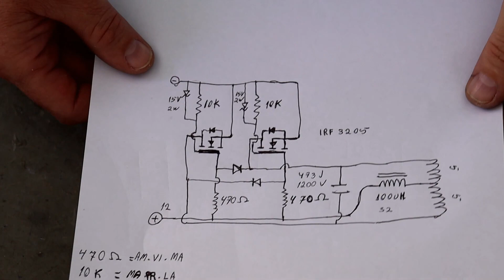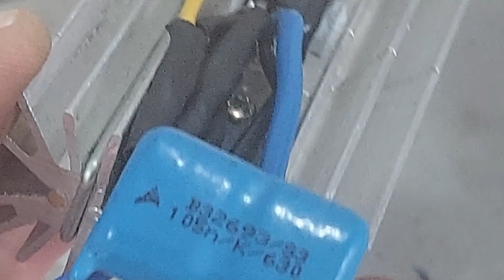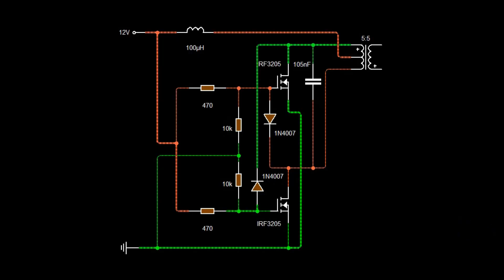Ferro de solda por indução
Neste vídeo mostro como montei um circuito com mosfetes para construir um ferro de solda for indução.